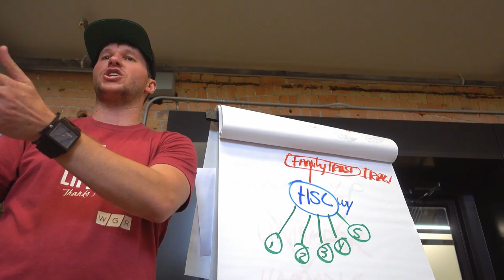WGR VLOG S3E13. How to protect your assets in your business. Creating wealth for generations!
WGR VLOG
Mastermind partners educated on Generational wealth and protection of said wealth, the key to success in your business. There are many advantages to owning your own business and we should all be educated on the opportunities set in front of us concerning money and taxes! 💰